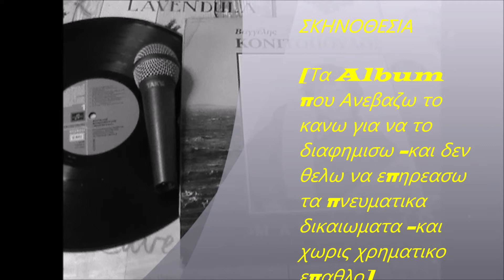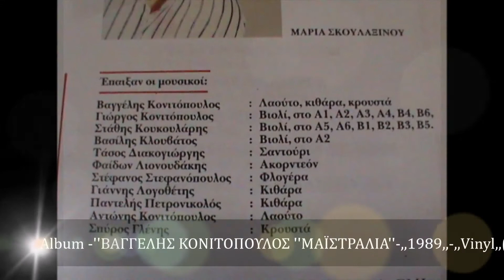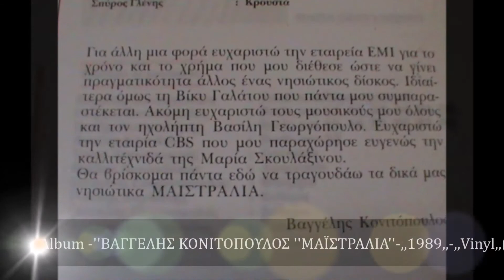ΒΑΓΓΕΛΗΣ ΚΟΝΙΤΟΠΟΥΛΟΣ&Μ Σκουλάξινου ''ΕΡΩΤΙΚΟ ΚΑΥΓΑΔΑΚΙ'' ,,1989,, ,,Vinyl,,